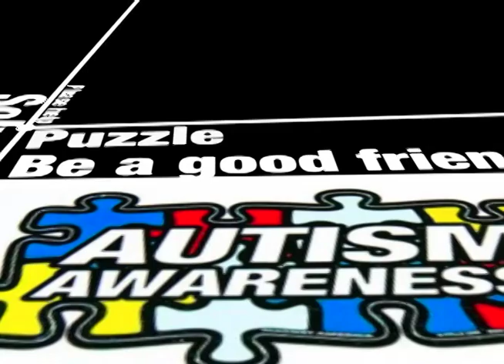Be a Friend - How to Stand Up for Someone With Autism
We are the Floral Park Brickheads. We are a First Lego League robotics team trying to spread awareness of Autism.